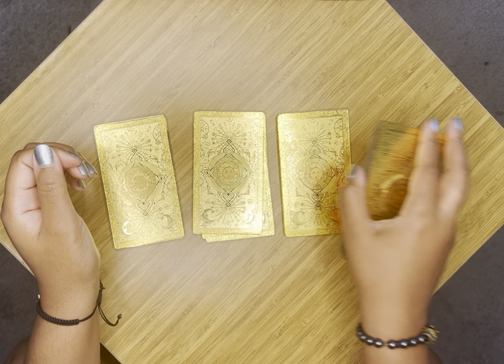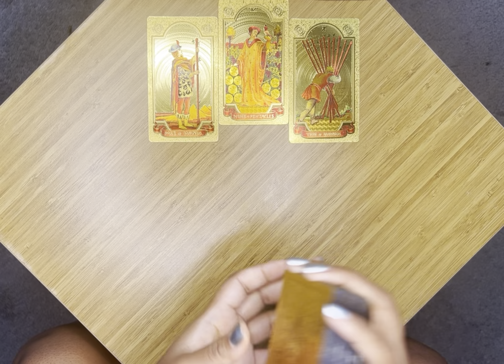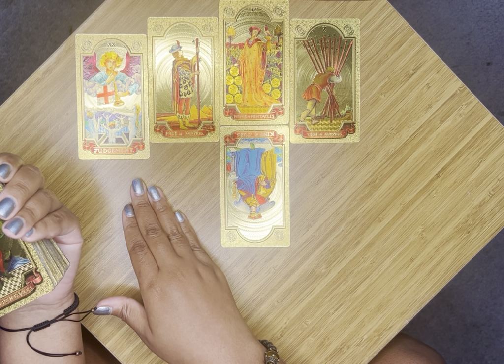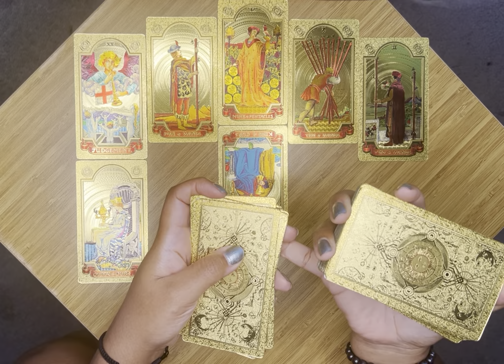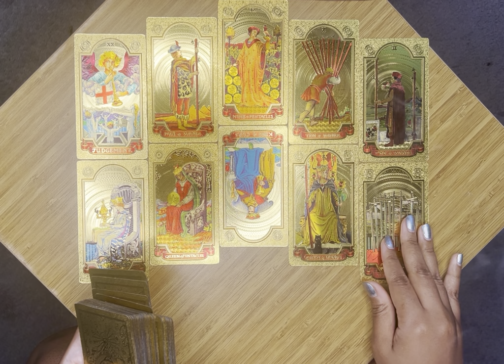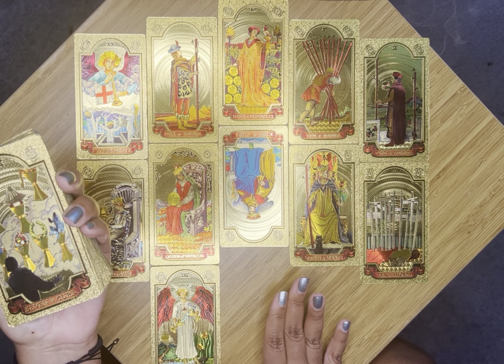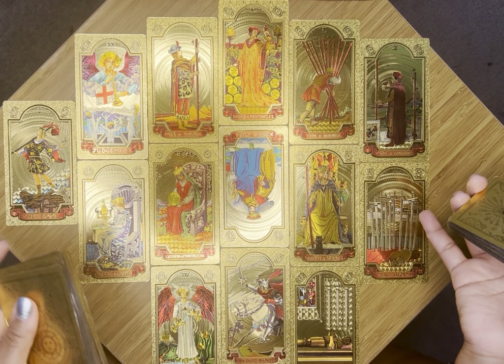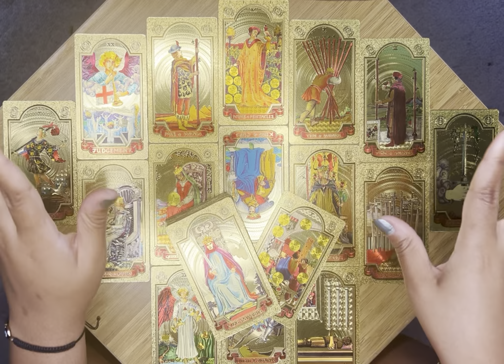✨Confidence Is Kryptonite To A Conman 🥸 Queens Settle For Nothing Less Than 🤴🏽 Kingdom Connections✨